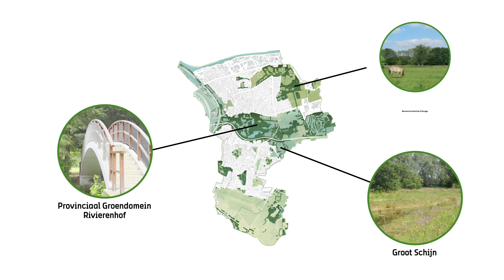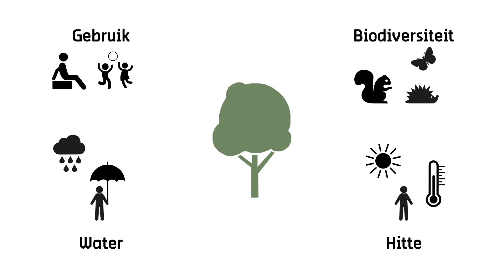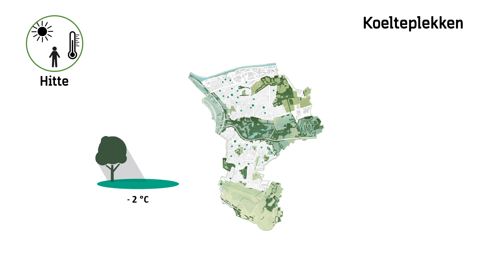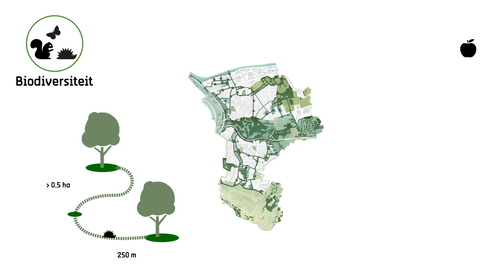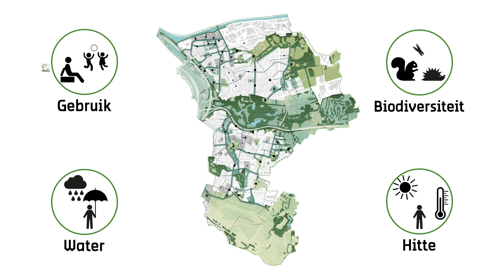Groenplan Deurne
In deze presentatievideo ontdek je wat het Groenplan Deurne is en hoe je er zelf mee aan de slag kan.